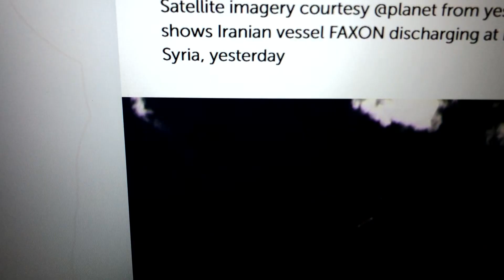SIRIA: el petrolero Persa FAXON esta en la costa Siria para llevar la gasolina Irán manda petroleo.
SIRIA: el petrolero Persa FAXON esta en la costa Siria para llevar la gasolina.

Satellite imagery courtesy @planet from yesterday shows Iranian vessel FAXON discharging at Baniyas, Syria, yesterday